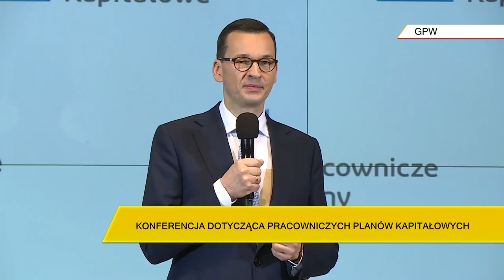Mateusz Morawiecki: Program PPK jest cywilizacyjnie ważny dla Polski